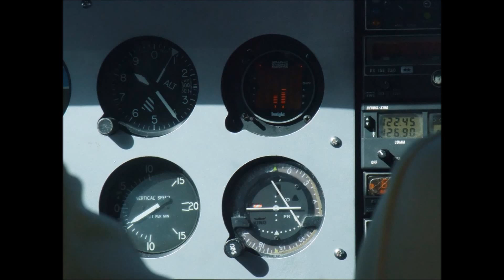Excursión a Constanza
El Aeroclub de Puerto Rico realiza vuelo a Constanza.